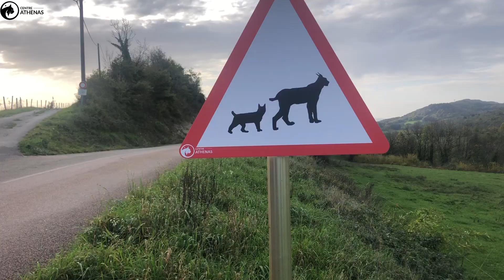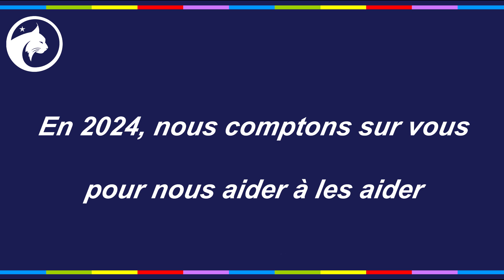Voeux Centre Athénas 2024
En 2024, soyons nombreux, soyons forts et déterminés pour sauver la biodiversité.